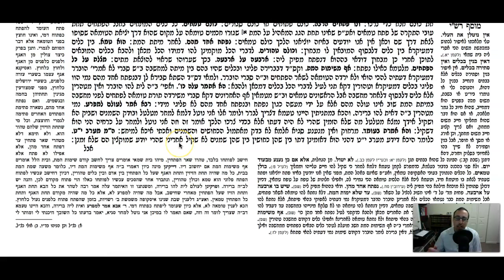Beitzah Daf 10a Daf Yomi Gemara (Talmud) Meseches Beitzah Mesechet Beitzah Masechet Beitzah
Gemara Talmud Beitzah Daf 10a Screencast

To start from the beginning of Meseches Beitzah